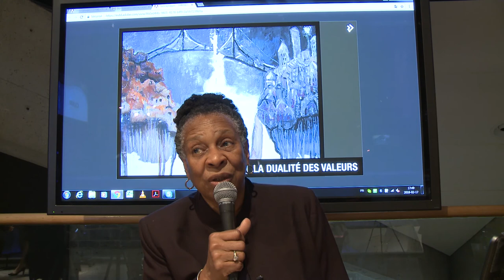Juanita Westmoreland-Traoré, premier juge noir au Québec